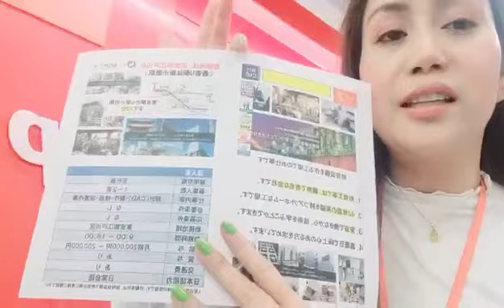2/15 Factory/CAD/Design/Installation/Edogawa ward, Tokyo/¥200,000-250,000 with Bonus